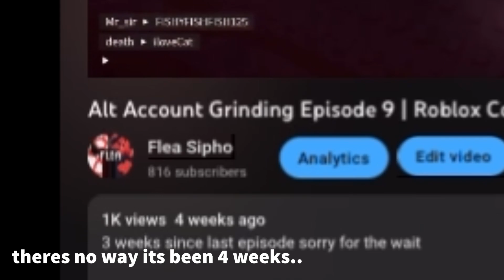Alt Account Grinding Episode 10 | Roblox Combat Warriors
I never forgot about this series we going until we got everything

Music (If theres no link I forgot to put it, ask in the comments of you want the song link)